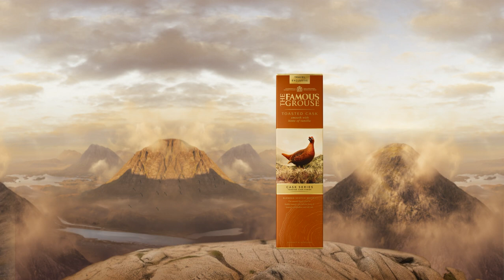Toasted Cask - Airpot Exclusive